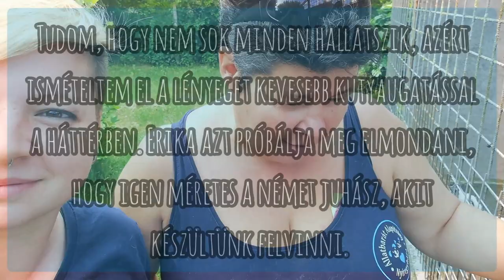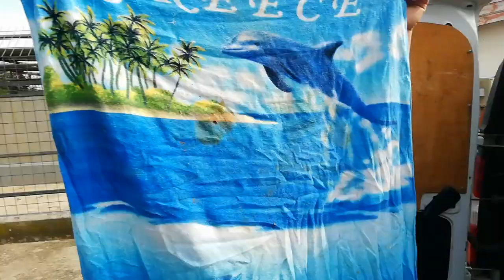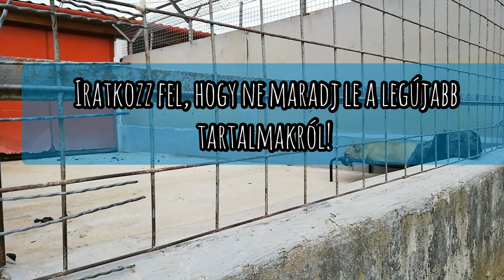Élet a menhelyen 3 - Részlet az életünkből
Újabb videóválogatás egy napunkból.
Amennyiben az állatorvosi költségeink fedezésében szeretnél segíteni, az alábbi bankszámlaszámon teheted meg:
Állatbarát Alapítvány
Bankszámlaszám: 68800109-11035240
Közleménybe írd: YouTube